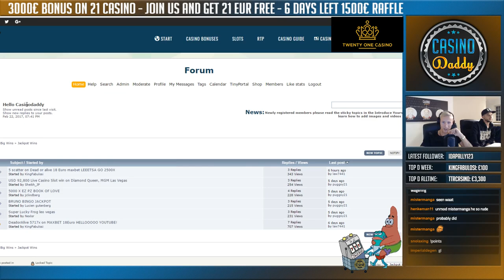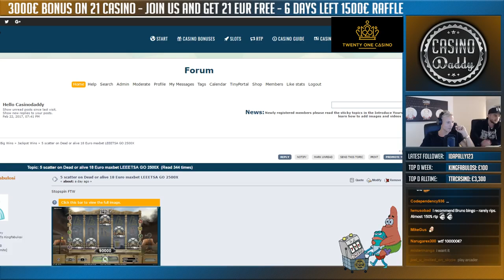ALMOST HEART ATTACK ON VIDEO RECORD LOSS €3762 ONLINE SLOTS Twitch biggest fail